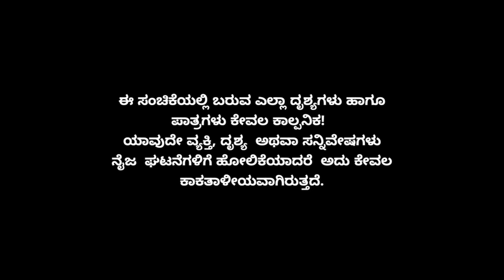Best Scenes Of Muktha Muktha 25